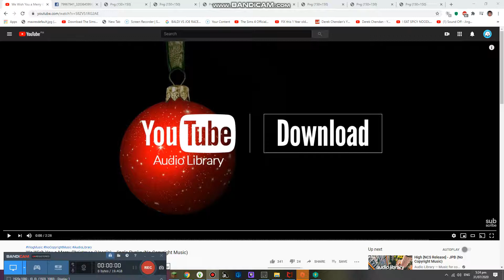Christmas Quarantine Part 8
Watch this vid and amazed